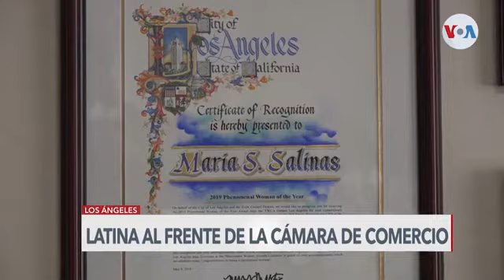María Salinas, figura clave en los negocios de Los Ángeles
Más allá del espectáculo, Los Ángeles también es una ciudad estrechamente ligada al comercio y los negocios. Alex Segura entrevistó a la primera latina en presidir la Cámara de Comercio de la ciudad y esto le contó sobre el rol de los hispanos en el desarrollo económico de esta megápolis.